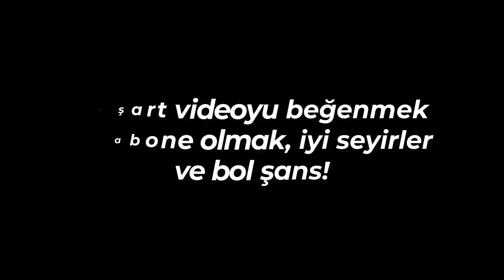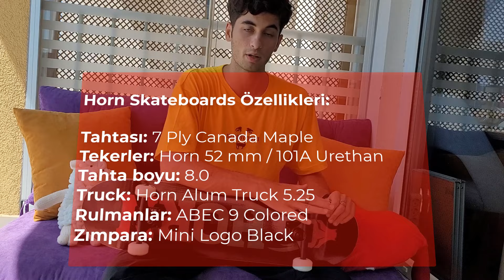⚠️Kaykay Alacaksan İzle!😈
Merhaba arkadaşlar, bu videoda sizlere Horn marka profesyonel kaykayı inceledim ve tanıttım. Umarım aklınızdaki sorulara cevap verebilmişimdir. Elimdeki bu kaykayı ihtiyacı olan birine hediye etmek istiyorum, sadece 1 gün boyunca kullandım ve sapasağlam. Bu çekilişe katılmak için yapmanız gerekenleri video içerisinde teker teker açıkladım, hepsini eksiksiz yerine getiren çekilişe katılmaya hak kazanmış olacak, şimdiden bol şans!